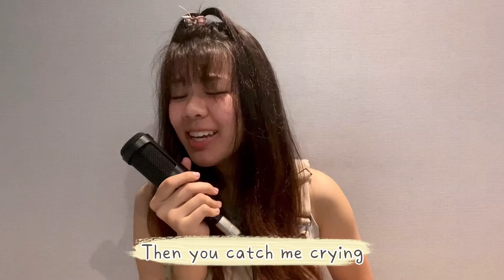NOTHING - Bruno Major [Acoustic Cover by Jemerine Chan]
Song                             Nothing by Bruno Major
Artist                            Jemerine Chan
Pianist                          Jemerine Chan
Mixing engineer          Emily Yap
Mastering engineer    Emily Yap